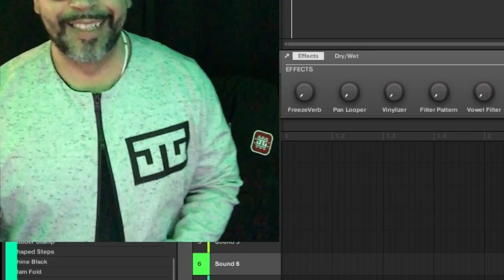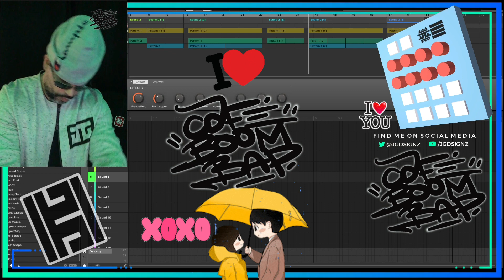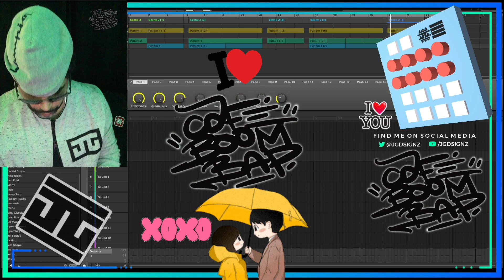Café Boombap: Saturday “Tahoe Black”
In this video JGDSIGNZ, preforms a house beat from scratch. Café Boombap: Saturday “Tahoe Black” Ruff Draft Maschine Edition.